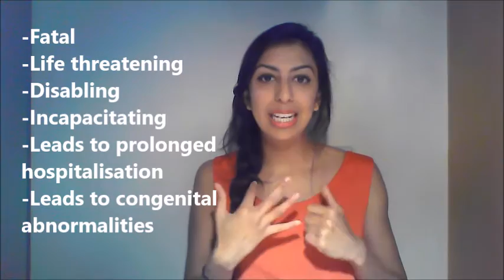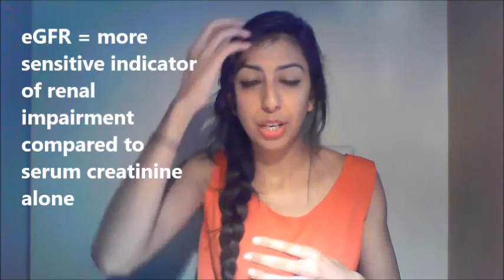Guidance On Prescribing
Welcome to Sureena Speaks©!
This video covers the first few sections of the BNF (i.e. the parts before chapter 1). Covered in this video are as follows:
00:32 - Syringes vs Spoons
01:12 - Excipients
02:57 - Extemporaneous Preparations
03:37 - Drugs and Driving
05:49 - EEA and Swiss Prescriptions
07:53 - Control Drugs
08:13 - Adverse Reactions
10:58 - Renal Impairment
14:28 - Prescribing in Pregnancy
15:10 - Breastfeeding
16:06 - Palliative Care
18:35 - Mixing and Compatibilities
19:33 - Dental Prescribing